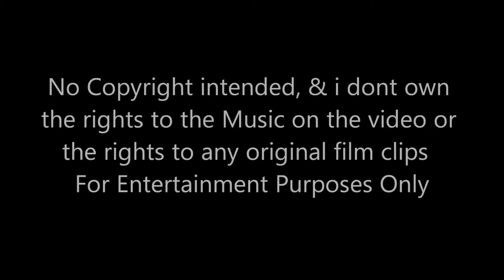Walking Dead, Ricks Loves Jammie Dodgers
Watch Rick's reaction from walking dead, because I wouldn't give him a Jammie Dodger...he only gets one when he kills a zombie